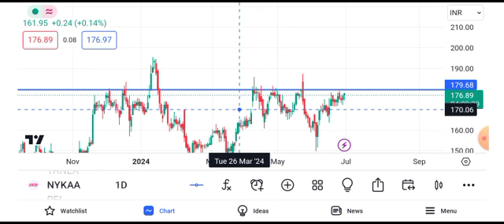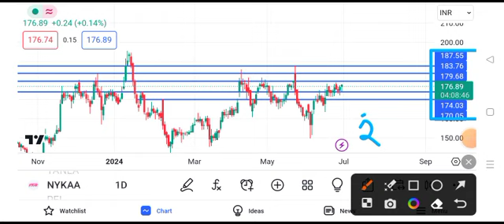nykaa share latest news || nykaa share latest news today